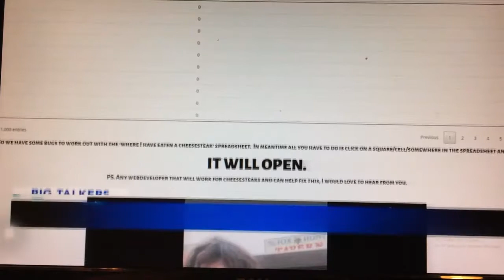Philadelphia Cheesesteak Adventure at Philadelphia Cheesesteak Adventure on Channel 6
Philadelphia Cheesesteak Adventure on Channel 6